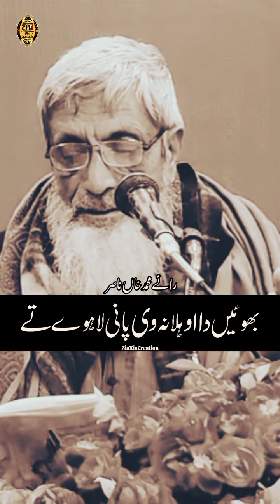Wekh Lavien Tu Bhaleya Poora Manzar Ay Rai Muhammad Khan Nasir Sad Romantic Punjabi Poetry Ghazal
Wekh Lavein Tu Bhaleya Poora Manzar Ay  Latest Most Sad Romantic Love Top Trending Punjabi Poetry Whatsapp Status 2024
Poet: Rai Muhammad Khan Nasir

ویکھ لویں تے بھلیا پورا منظر اے
بندہ دریا مچھیاں روندا باندر اے

میں مٹی آں امبر میرا مسئلہ نئیں
میرا مسئلہ اگنا میرا اندر اے

ہک تاں میتھوں رات وی کٹھی نئیں رہندی
خواب اڈاری آہلنا کڑمی نیندر اے

ریتاں بھج کے مگروں جہنوں رلدیاں نیں
شوق تروٹی اوسے ای جنج دا نینگر اے

کدی تاں پوٹے بھن کے گن توں مینوں وی
کدی تاں توں وی آکھ حساب برابر اے

ویکھ لویں او ہک دینہہ سر پر آؤنا اے
جیہڑے دیہنہ دی ہک ہک پل نوں گھابر اے

ویہندیاں وتناں  مونہاں ولوں سارا دیہنہ
کملا اے یا کسے وساہ دی اودر اے

کس بلایا کھوہ دی چپ نوں ٹنڈاں چوں
کہنے مال نوں دسیا پانی جھانجر اے

سوچ کے بولیں آکھی گل پے جاندی ہئی
پگ اے نہینؤں میری ماں دی چادر اے

لگراں  بھوئیں ول اُڑ اُڑ ویکھن لگدا اے
واء دے پیراں تھلے ساوا پتر اے

ستویں پچھیا وار و وار بھراواں توں
ابے نوں کیوں بندے آہندے اوتر اے

ہک تاں اوہنوں پٹناں بے پروائیاں دا
دوجا اتوں چِت وی میرا کنجر اے

بھوئیں دا اوہلا نہ وی پانی لاہوے تے
دس چھڈدا اے کتھوں کتھوں کلر اے

اکھیں کول تاں پندھ اے پانی تیکر دا
مینوں لگدا اے پانی ہیٹھ سمندر اے

کربل تیکر موت دا مطلب موت ای ہا
کربل پچھوں موت حسینی لنگر اے

چپ دا کٹھیا جدوں بلارا بندا اے
مُڑ حشراں دا سد وی اوہندی گونجر اے

اکھ یقین دا بوہا مل کھلوتی اے
دل کڑماں پر جتھوں جتھوں منکر اے

پانی کولوں پچھیں پانی دسدا ای
کیہڑی ڈھاک تے کہندےناں دی گاگر اے

توں دھرتی توں منگ جے منگن آندا ای
اج وی دھرتی کول کوئی تھوڑا امبر اے

ہور تماشہ یار مداری ہور کوئی
تیرے کول وی میرے ای گھر دی گھمبر اے

ویکھ کے مینوں ہونی آکھیا ویلے نوں
اے تاں ساہنواں سدھا اوہا ناصر اے

رائے محمد خاں ناصر